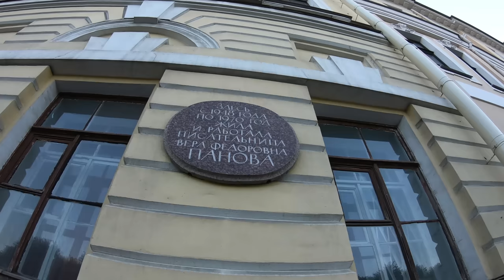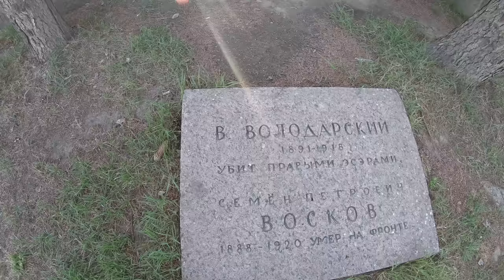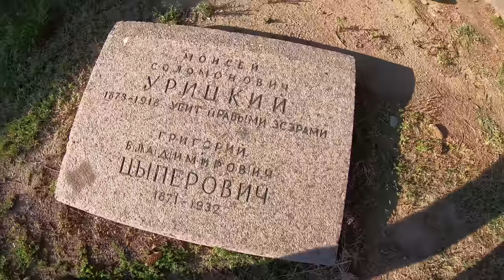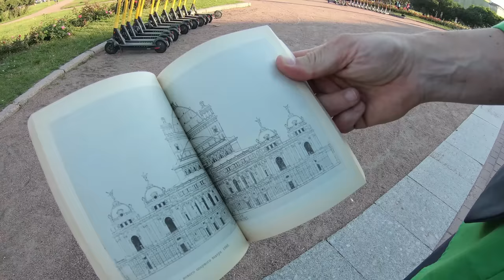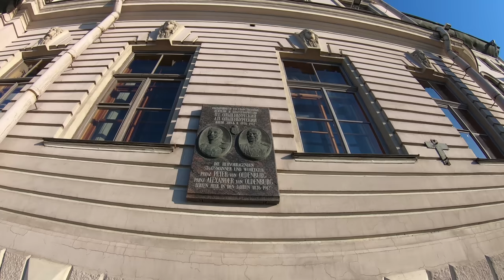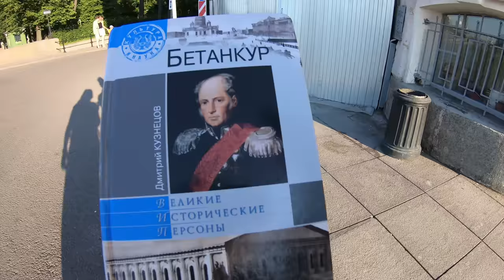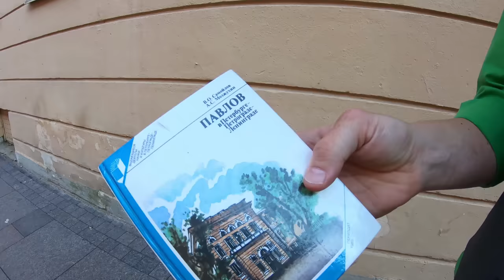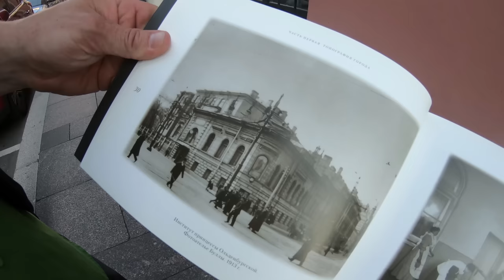Не Романовы. Кладбище на Марсовом поле и Ольденбургские. Экскурсия по Петербургу